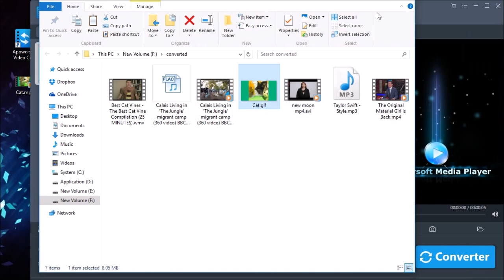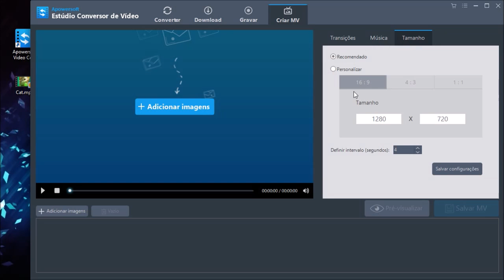Como converter Vídeos em GIF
Para saber como converter vídeos em GIF, assista este vídeo e aprenda de maneira simples e rápida. O GIF é a maneira mais conveniente e fácil de compartilhar alguns tipos de animações.